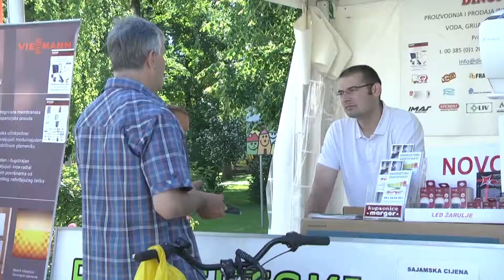12. proljetni sajam - Velika Gorica